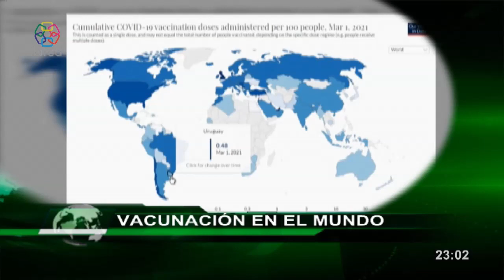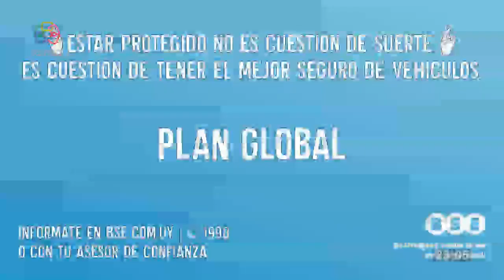Red Informativa Edicion Central 2 3 2021 p2